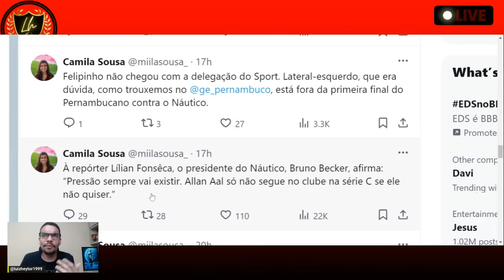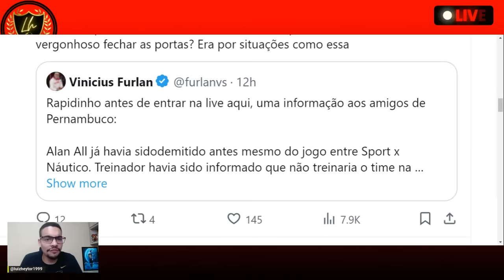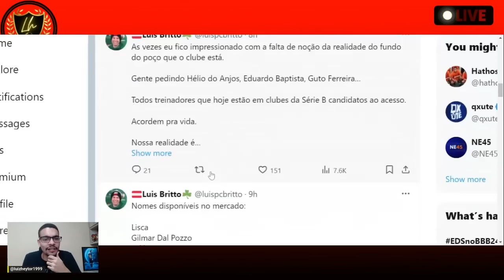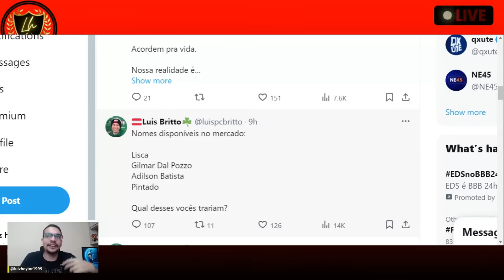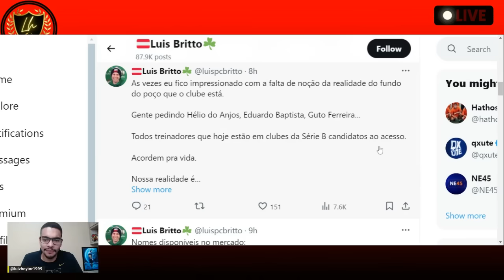😱ALLAN AAL FOI DEMITIDO ANTES DA FINAL : NÁUTICO 0X2 SPORT É INACREDITÁVEL !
Allan Aal é demitido do Náutico após derrota para o Sport no jogo de ida da final do Pernambucano
Treinador já estava bastante pressionado antes mesmo das finais do estadual, e demissão já era dada como certa por parte da direção até mesmo em caso de conquista do título